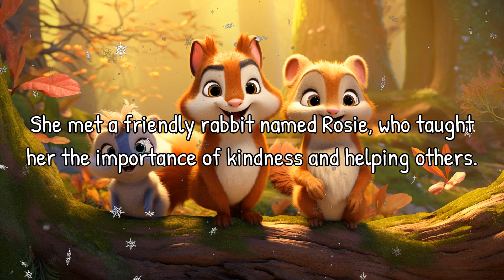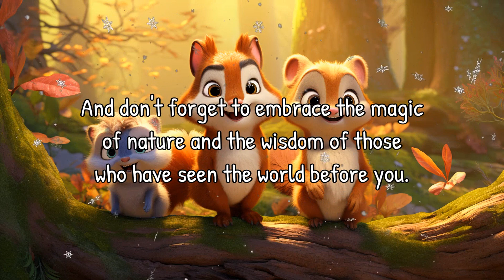Read Aloud Bedtime Story with Bella & Patch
Welcome to our cozy corner of storytelling! Snuggle up, relax, and let Bella and Patch whisk you away on a magical journey filled with important life lessons and lots of laughter.